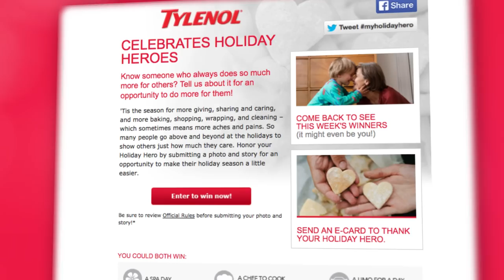Hassle-free Holiday Outdoor Workout Tips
and share your story and photo for the opportunity to win an awesome prize for you and your Holiday Hero.

Thanks Recycle Studio in Boston for letting me shoot this video in their lovely studio!

Products Mentions:
Compression Pants by CW-X
Blue Top - New Balance
Purple Gloves - New Balance
Reflective Jacket - New Balance
Head Band - City Sports
Neon Long Sleeve T-shirt - City Sports
Vest (a few seasons old!)  - MPG Sports

Entry takes place on the Holiday Heroes tab on the TYLENOL® Facebook page.
No purchase necessary.  Open to legal residents of the 50 U.S. & DC, 18 or older.  Contest ends 1/3/14. Void where prohibited.